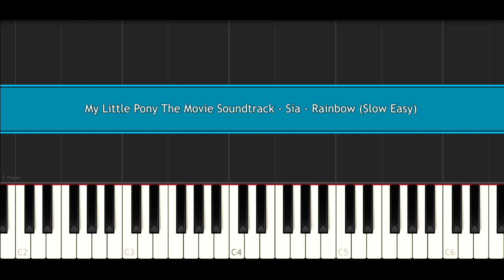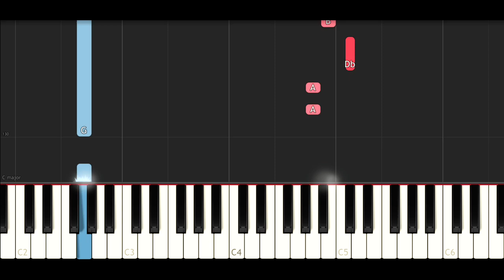My Little Pony The Movie Soundtrack - Sia - Rainbow (SLOW EASY PIANO TUTORIAL)